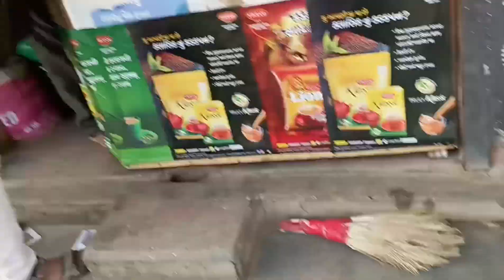Aaj Humne khai khatti emli 😁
Hii . dosto

And
Big Thanks you ❤️